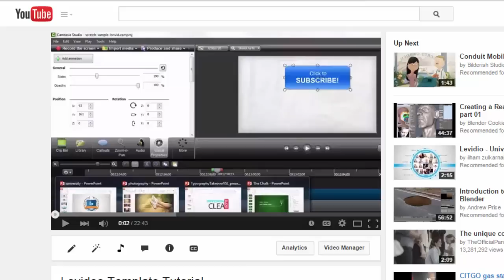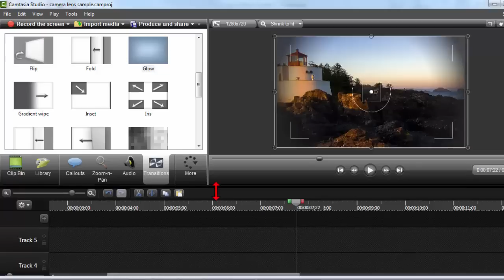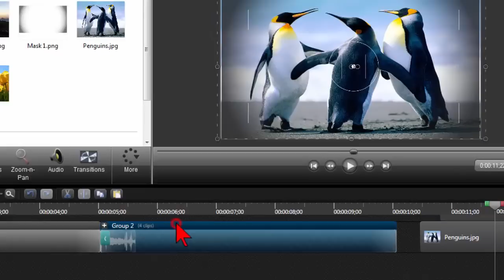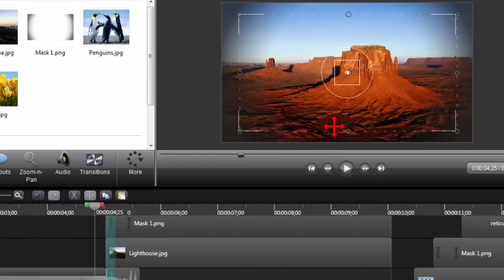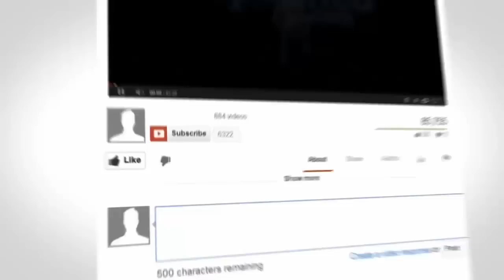Using PowerPoint Template Elements in Camtasia Studio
Here is the Levidio Template set Lon used in the demo

There are LOTS of great PowerPoint templates available today that we, as video creators, can use to help us crank out visually compelling video content.

We like using these templates because of their good graphical design, animations, story flow, etc. But one of the things many folks don't make the connection to is:

There is also a TON of "stuff" we can use in many of these templates in Camtasia Studio!

Sure...we can use images (especially PNG's) by right-clicking on them on a slide and Save As Picture, then bring them into Camtasia to use but let's think "outside the box" a little and see if we can also leverage some of the design elements.

In this quick demo, Lon shows how to not only break some cool stuff in a template apart and add it to his Camtasia Library, but also how to recreate the animation effect so it is always available right inside Camtasia (as opposed to having to use PowerPoint to modify it and Export as a movie clip